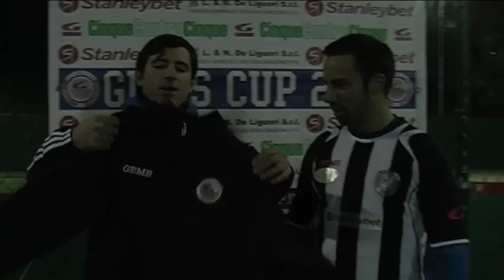Intervista ad Alessandro Crudi (Juventus)